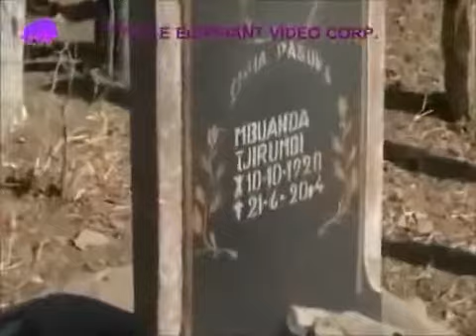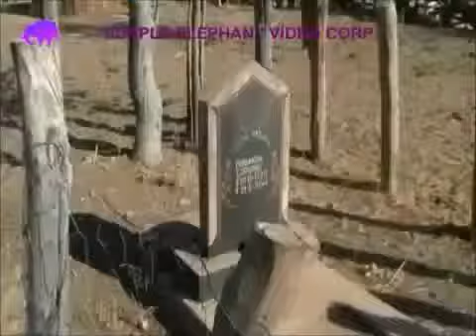Himba Tribe Desert of Skeletons Full Documentaries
The bushmen and himba tribe live naked in contact with nature we learn their rare customs and culture through a tour of the skeleton coast.

Full Documentaries every Tuesday, Thursday and Saturday! Documentary Desert of Skeletons In this .

The women of the Himba tribe dance to celebrate the onset of menstruation of a young Himba. Full Documentaries every .